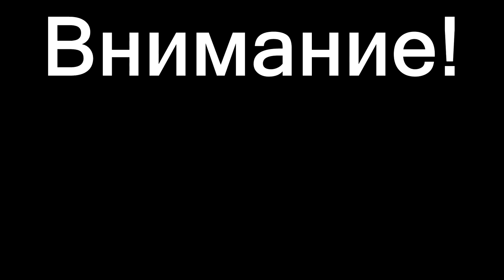Typoman прохождение►Часть 4►ФИНАЛ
Играем в Typoman с ламповой атмосферой!:3